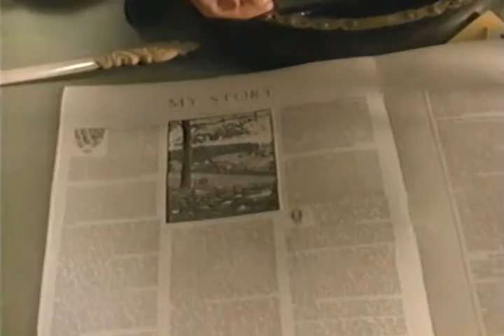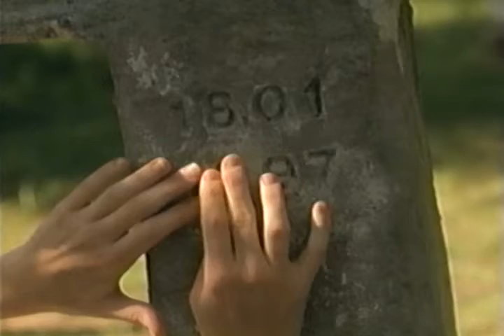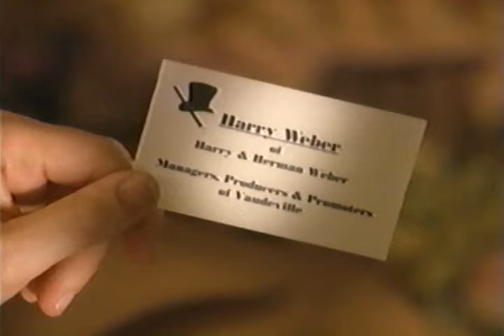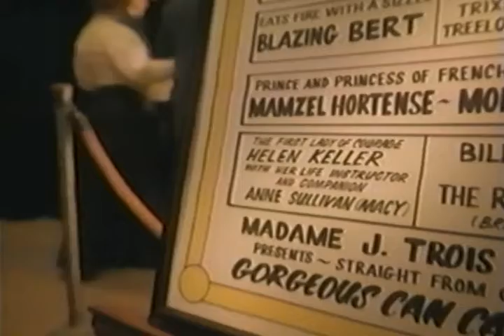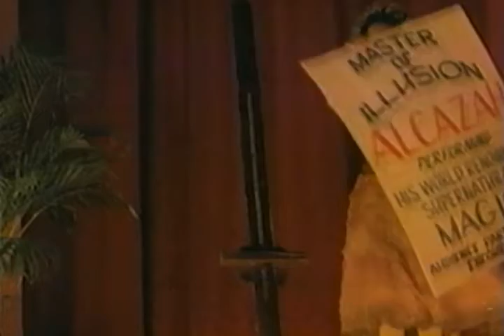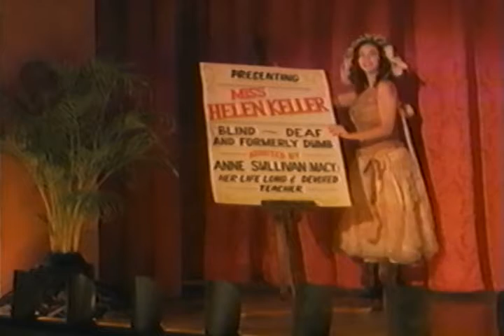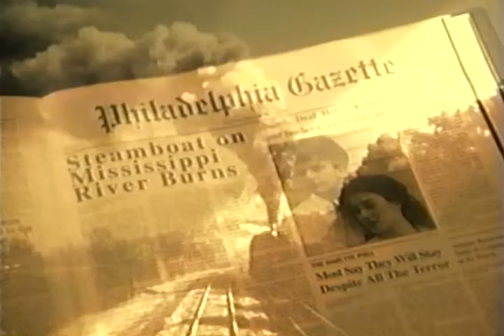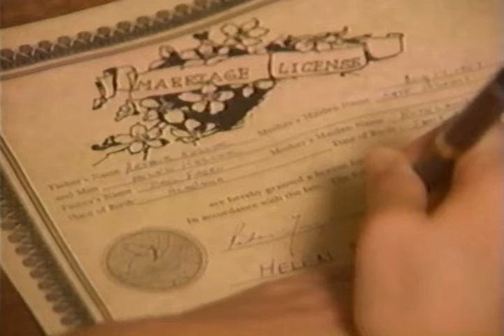Au Lendemain Du Miracle (1998) [Français]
Avec : Roma Downey, Moira Kelly, Billy Campbell, Christina Pickles
Ce film est basé sur l'histoire vraie d'Helen Keller, jeune femme sourde et aveugle, et de son professeure, Annie Sullivan. Les deux femmes sont très proches, jusquà ce qu'un homme, John Macy, professeur à l'université d'Helen, menace leur relation. John et Annie tombent amoureux l'un de l'autre et se marient. Les deux femmes doivent alors choisir ce qui est le plus important : l'amour entre un homme et une femme ou le lien très fort qui les unit toutes les deux...
Titre original : Monday After the Miracle